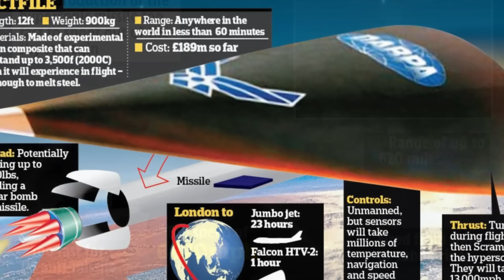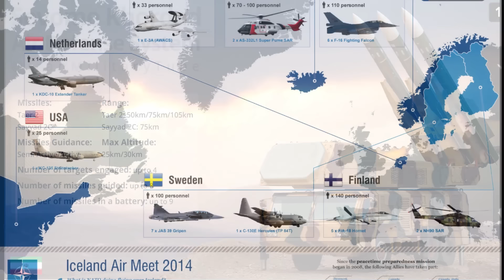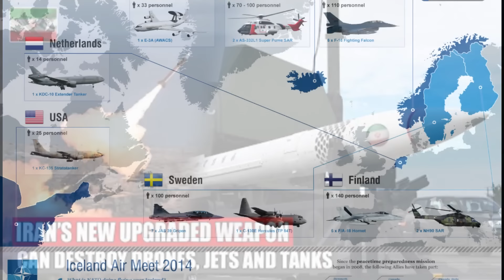Ethiopia: ኢራን በፍንዳታዎች ተናወጠች | እስራኤል ከባድ በቀል ሰነዘረች | በኢራን በረራዎች ተሰረዙ | Ethio Media | Ethiopian News